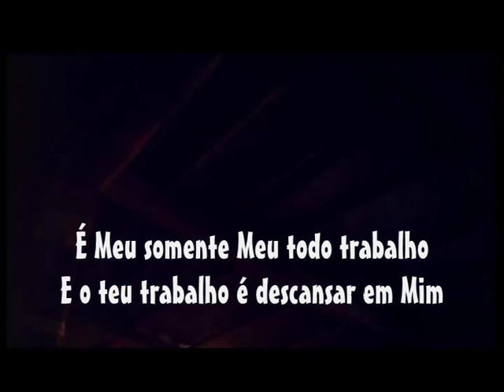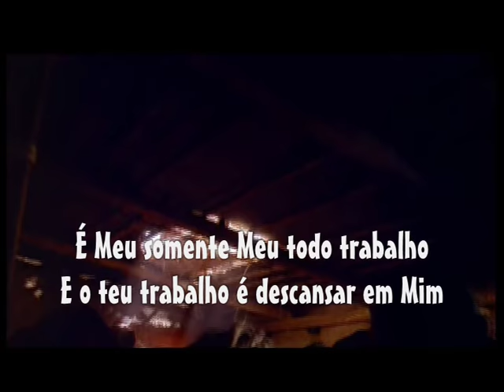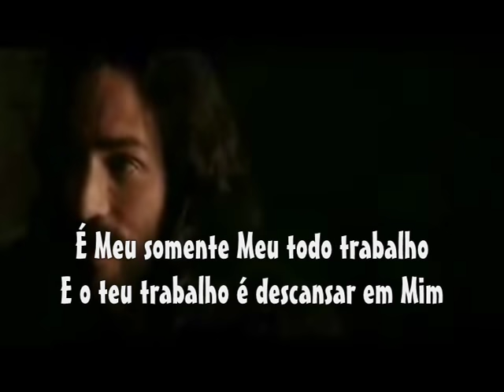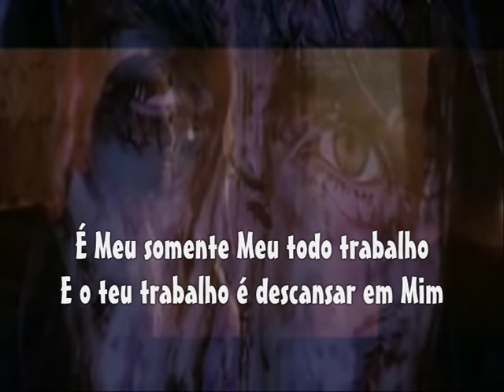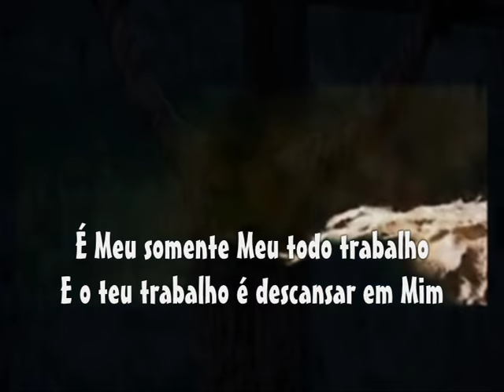O Teu Trabalho é Descansar Em Mim - Ludmila Ferber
autor  Lopes